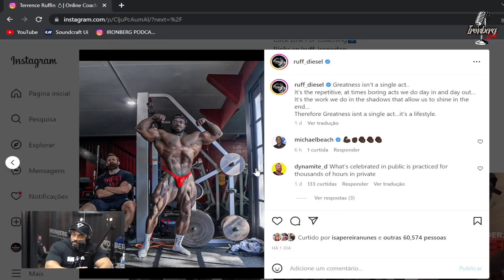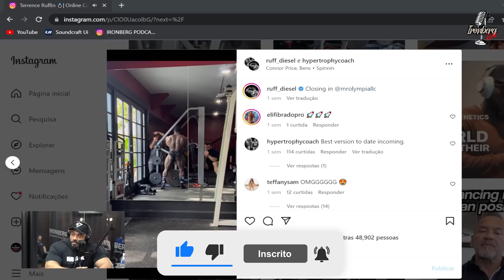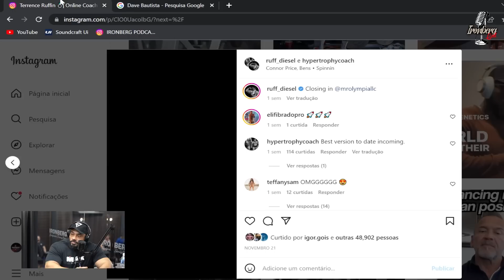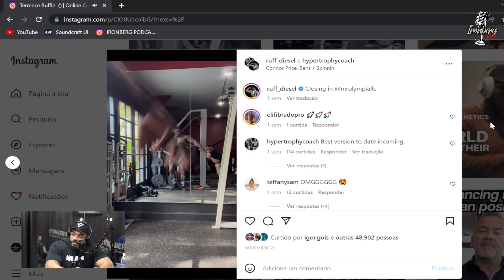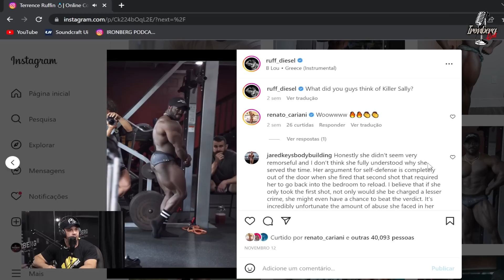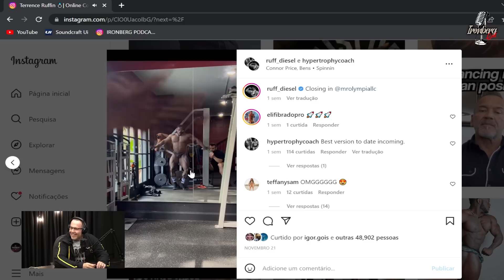RUFF DIESEL ESTÁ À FRENTE DO RAMON DINO? – IRONBERG PODCAST CORTES